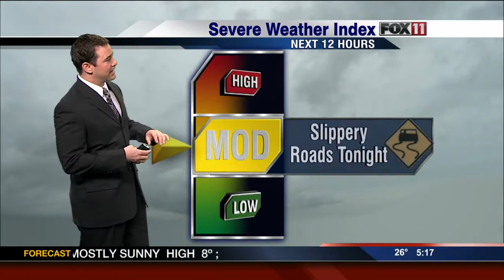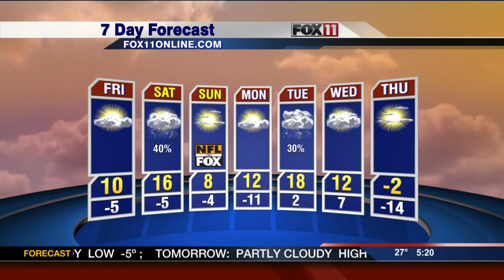Today's Video Forecast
Forecast for Thursday, January 30, 2014.